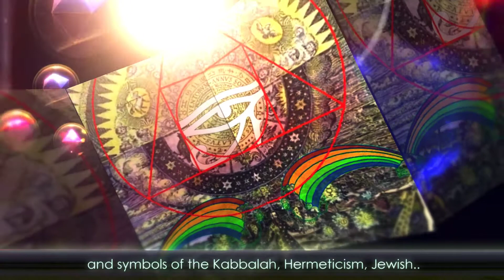Elias Rubenstein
Senator h.c. Dr. Dr. h.c. Elias Rubenstein M.Sc. For more information please visit our